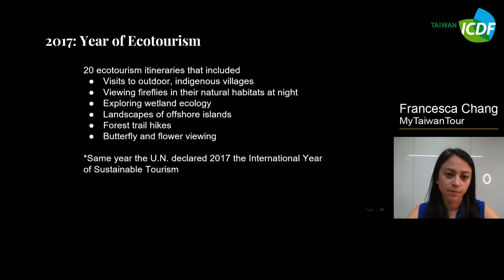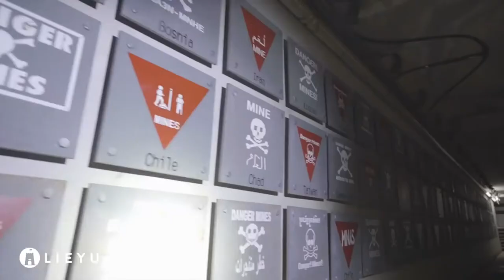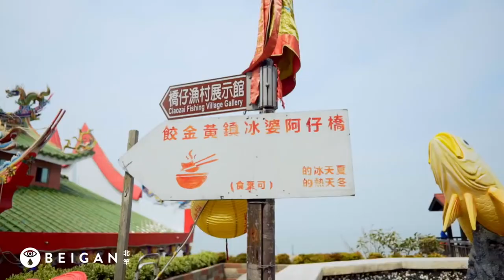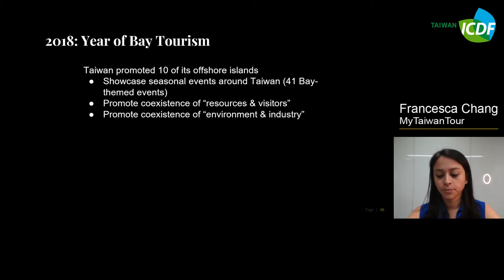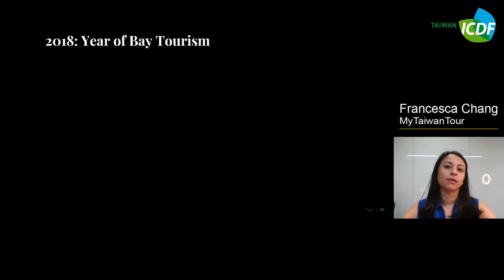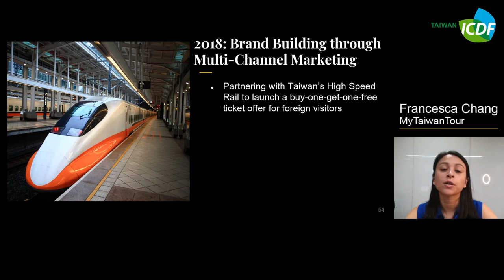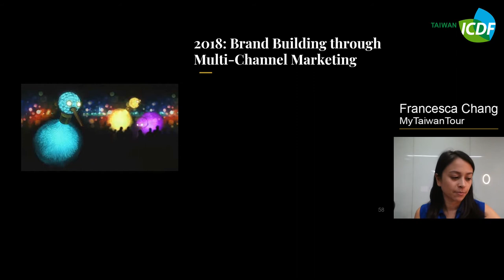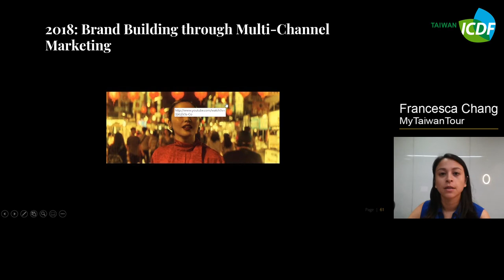7.2 Introduction to Taiwan Tourism Initiatives and Taiwan Market Analysis (Pre-COVID 19)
Lecturer  introduction market analysis and discuss to product marketing in case study.

Lecturer：Francesca Chang